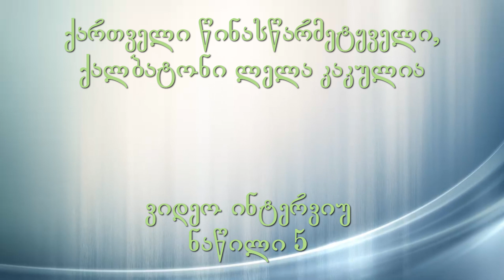ვიდეოინტერვიუ ქალბატონ ლელა კაკულიასთან (ნაწილი 5)